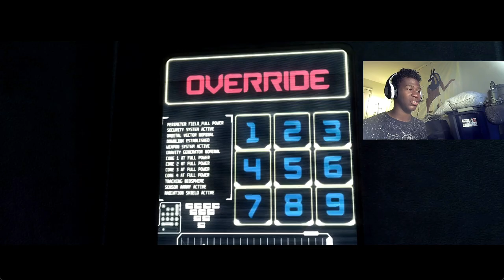WHY ARE YOU SUS CYBORG?!? | Injustice: Gods Among Us(Part 4)